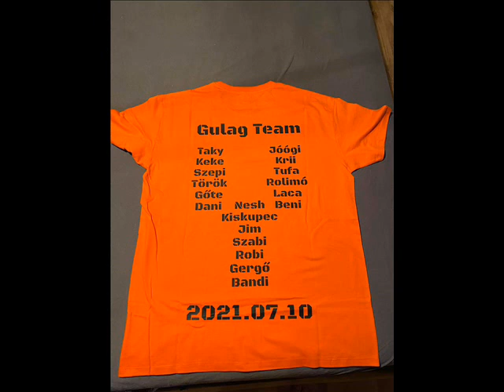Török Máténak Legénybúcsújára Barátaitól A Gulág Team